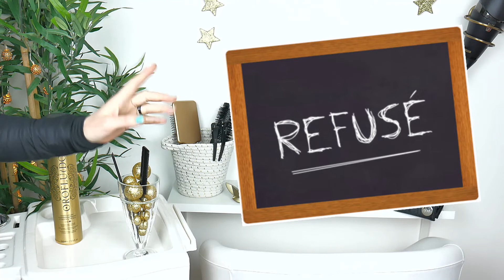PASSER son BAC GÉNÉRAL ou faire un CURSUS COIFFURE?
🎁 CADEAU 🎁 : Téléchargez votre guide “Le matériel essentiel et indispensable pour apprendre la coiffure”

Dans cette vidéo je parle des BACS GÉNÉRAUX VS CURSUS Coiffure, car même si maintenant il y a le BAC PRO métiers de la coiffure, aux yeux de certaines personnes (malheureusement) c'est "juste" un BAC professionnel et non pas un BAC général soit disant plus "prestigieux"... Oui malheureusement beaucoup de personnes pensent que les bacs professionnels c'est pour les "moins bons" à l'école... Donc là on est sur une vidéo purement BAC général (SANS parler du BAC PRO), pour savoir comment faire de la coiffure avec un BAC général ; )

Si tu veux que je puisse mieux t'aider dans ton envie d'apprendre la coiffure clique sur le lien :

 👉 QUI SUIS-JE ? 👈

Moi c'est Sophia et je partage avec vous mon expérience de coiffeuse, sur cette chaîne et sur mon blog
Je vous donne des conseils, des astuces et parle de tous les sujets qui concernent la coiffure pour aider et accompagner toutes les personnes voulant devenir coiffeur / devenir coiffeuse / apprendre la coiffure  😊
Le tout avec sincérité et sympathie !

Après un bac S (scientifique), je suis devenue coiffeuse en candidat libre... J'ai toujours voulu devenir coiffeuse mais j'étais dans une famille où il fallait avoir son bac... du coup ça m'a détournée de ce que je voulais vraiment faire, mais quelques années après mon bac je me suis lancée dans ma passion quand j'ai su que l'on pouvait devenir coiffeuse assez facilement 💇

Aujourd'hui je me rends compte que d'avoir suivi ma passion pour la coiffure a été une des meilleures décisions de ma vie ! Et mon objectif ici est de vous aider et vous accompagner si vous souhaitez devenir coiffeuse (/coiffeur) rapidement et à n'importe quel âge ! 😉

💛 Maman à la recherche d'un bon travail ? tu es manuelle ? Devenir coiffeuse peut t'intéresser
💚Pourquoi devenir coiffeuse à domicile et indépendante ?
💝Formation coiffure sans bouger de chez soi, c'est possible ?
💌Quel diplôme coiffure passer : CAP coiffure / BP coiffure ?

⭐️ Vous voulez déjà apprendre des bases en coiffure ou vous vous poser plein de questions ⭐️ (faites vous plaisir, y'a plein d'articles !)

🎓 S'inscrire dans une école de coiffure : obligé ou pas ?

💌 Où me suivre ? 💬